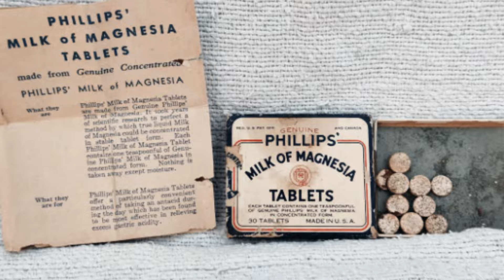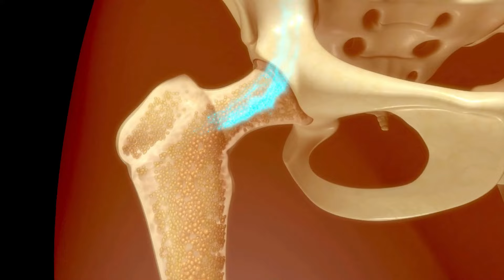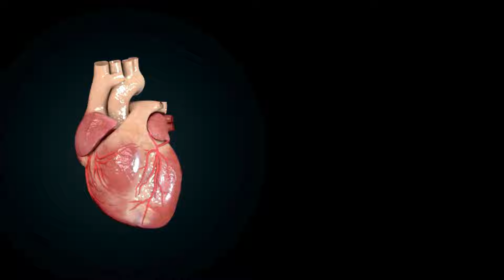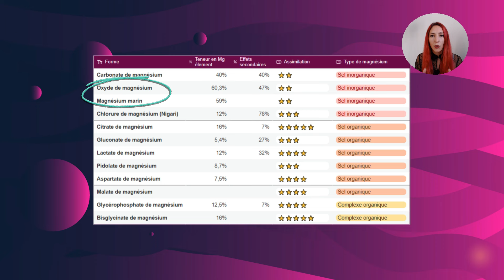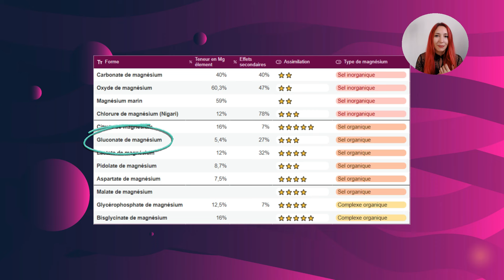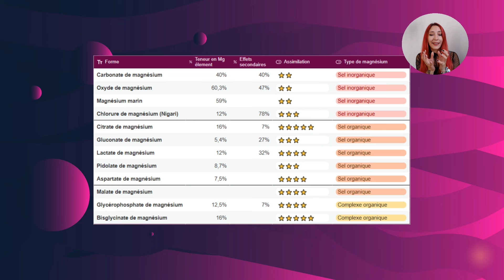QUEL MAGNESIUM CHOISIR ? Et ceux à éviter absolument 🙅‍♀️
Quel magnesium choisir quand on cherche LA meilleur forme de magnesium ou un complement alimentaire pour l’acne hormonal, la fertilité féminine, le cycle irrégulier ou symptome prémenstruel ?
👉 Dans cette vidéo tu vas découvrir l’histoire du magnésium sous forme de complément alimentaire, les magnésiums à éviter absolument et les magnésiums hyper assimilables ! On parlera aussi du rôle de la vitamine B6 et de la taurine dans les complexes de magnésium.

📌 RESSOURCES MENTIONNÉES DANS LA VIDÉO :

✨ Mon partenaire NUTRIPURE pour ton magnésium assimilable ! -10% sur ta première commande avec mon code MYMOONFLOW

✨ CHAPITRES ✨

👉 Dans cette vidéo tu vas découvrir :

00:00 La découverte du magnésium
01:51 Pourquoi prendre du magnésium ?
04:43 Le problème de l’oxyde de magnésium
06:13 Le magnésium marin, fausse bonne idée
07:26 Les magnésiums de 2nde et 3ème génération
16:43 Vitamine B6 et Taurine : on en pense quoi ?
20:32 Ce qu’il faut retenir pour bien choisir ton magnésium